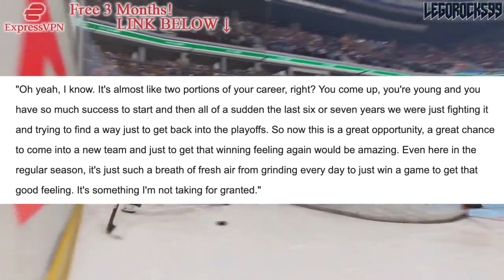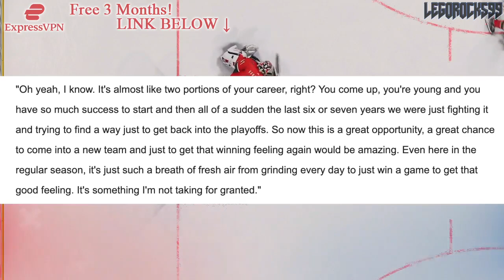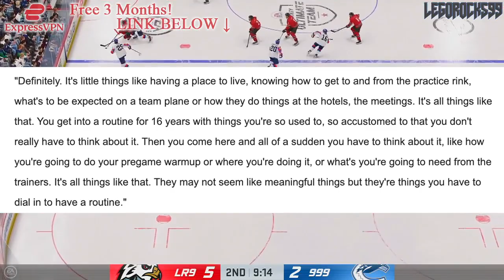PATRICK KANE'S FUTURE W/ THE RANGERS: STAY OR GO? New York NHL News & Trade Rumours Today 2023 Hawks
We're going over New York Rangers forward Patrick Kane, and discussing whether or not he could stay with the Rangers past this season.

The 2022 NHL Draft 1st Round went as follows:

1st) Montreal Canadiens, Juraj Slafkovsky
2nd) New Jersey Devils, Simon Nemec
3rd) Arizona Coyotes, Logan Cooley
4th) Seattle Kraken, Shane Wright
5th) Philadelphia Flyers, Cutter Gauthier
6th) Columbus Blue Jackets (from Chicago Blackhawks), David Jiricek
7th) Chicago Blackhawks (from Ottawa Senators), Kevin Korchinski
8th) Detroit Red Wings, Marco Kasper
9th) Buffalo Sabres, Matthew Savoie
10th) Anaheim Ducks, Pavel Mintyukov
11th) Arizona Coyotes (from San Jose Sharks), Conor Geekie
12th) Columbus Blue Jackets, Denton Mateychuk
13th) Chicago Blackhawks (from New York Islanders), Frank Nazar
14th) Winnipeg Jets, Rutger McGroarty
15th) Vancouver Canucks, Jonathan Lekkerimaki
16th) Buffalo Sabres (Vegas Golden Knights), Noah Ostlund
17th) Nashville Predators, Joakim Kemell
18th) Dallas Stars, Lian Bichsel
19th) Minnesota Wild (from LA Kings), Liam Ohgren
20th) Washington Capitals, Ivan Miroshnichenko
21st) Pittsburgh Penguins, Owen Pickering
22nd) Anaheim Ducks (from Boston Bruins), Nathan Gaucher
23rd) St. Louis Blues, Jimmy Snuggerud
24th) Minnesota Wild, Danila Yurov
25th) Chicago Blackhawks (from Toronto Maple Leafs), Sam Rinzel
26th) Montreal Canadiens (from Calgary Flames), Filip Mesar
27th) San Jose Sharks (from Carolina Hurricanes via Arizona Coyotes and Montreal Canadiens), Filip Bystedt
28th) Buffalo Sabres (from Florida Panthers), Jiri Kulich
29th) Arizona Coyotes (from Edmonton Oilers), Maveric Lamoureux
30th) Winnipeg Jets (from New York Rangers), Brad Lambert
31st) Tampa Bay Lightning, Isaac Howard
32nd) Edmonton Oilers (from Colorado Avalanche via Arizona Coyotes), Reid Schaefer